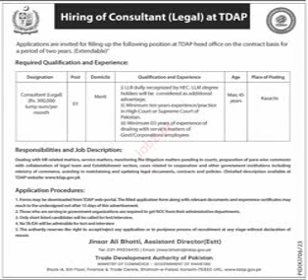Trade Development Authority Of Pakistan Jobs 2023 | JOBDASTAK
Posted in : Newspaper: Dawn Jobs